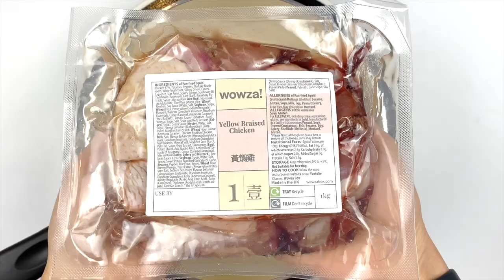Yellow Braised Chicken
One of the most famous comfort foods in China. The yellow sauce is made with three different soybean paste to deliver a balanced aroma. Stewed with Shiitake mushrooms and white mushrooms to add an extra layer of umami. Perfect dish to enjoy with steamed rice.